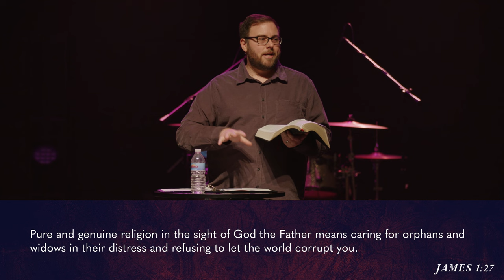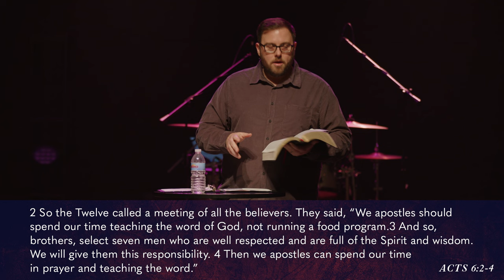Growing Pains | Acts | Pastor Ryan